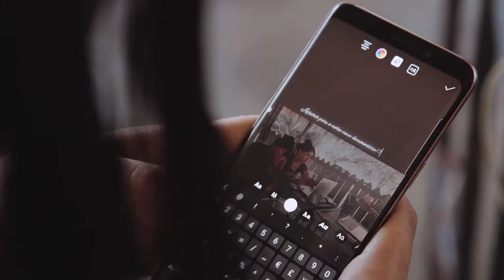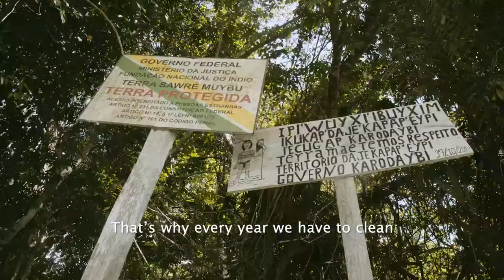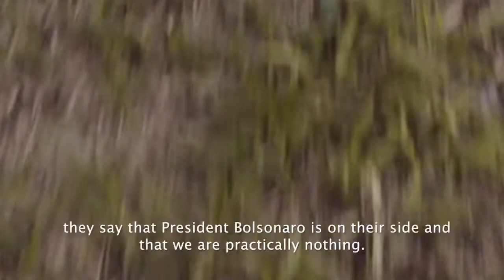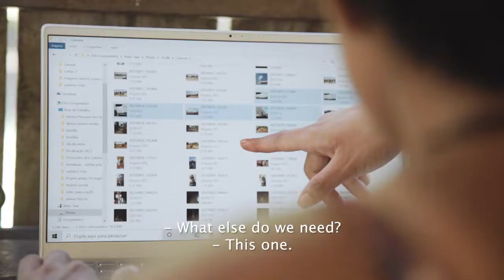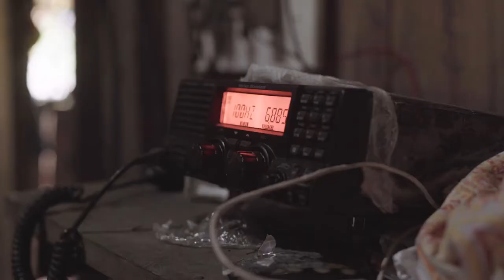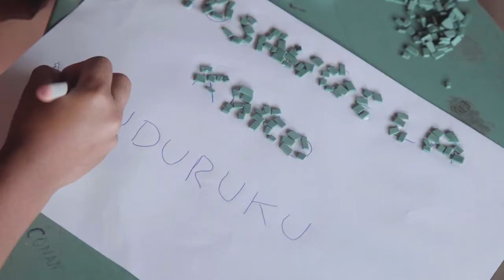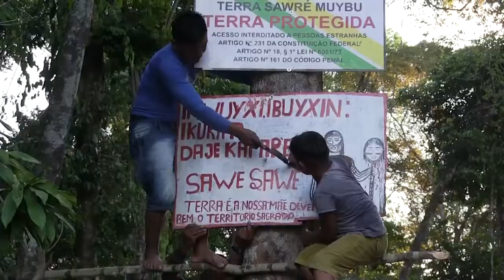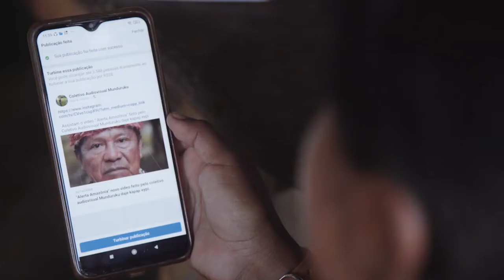Indígenas Brasileiros na era Digital-[conheça agora suas reivindicações]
tribos indígenas do brasil